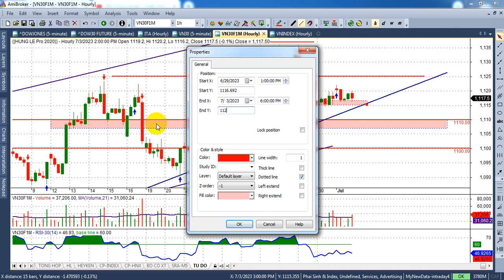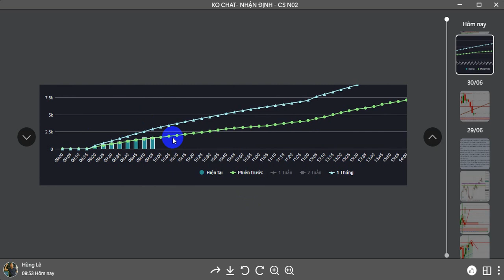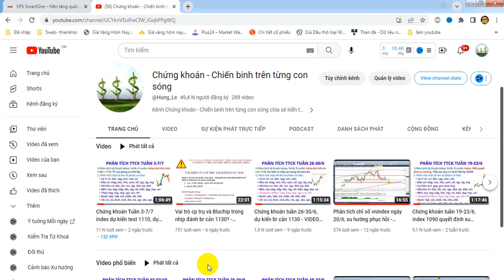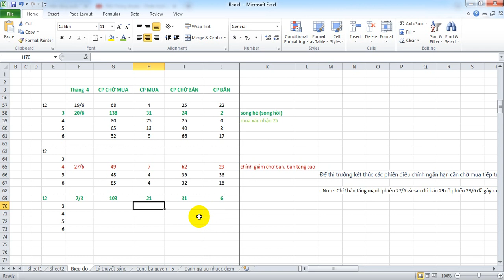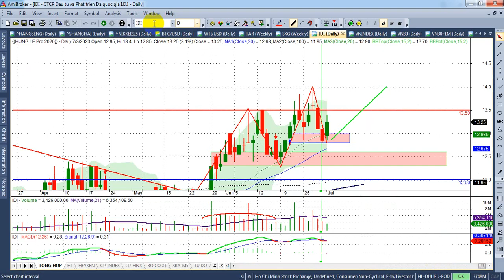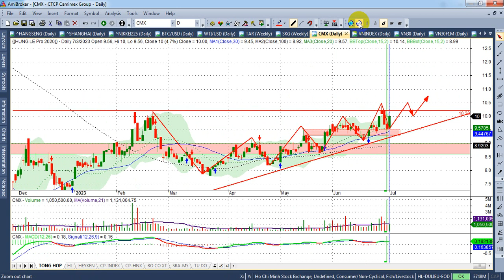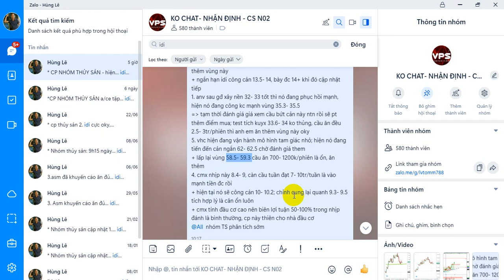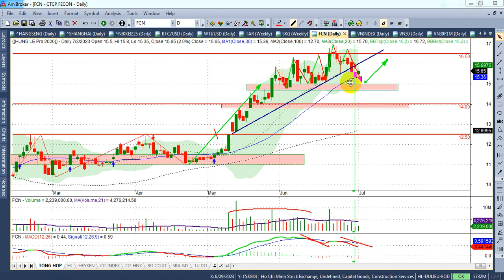Phân tích index ngày 3/7 dự kiến sóng hồi, Thủy sản, cảng biển, phân đạm... - VIDEO 184+ Hùng Lê